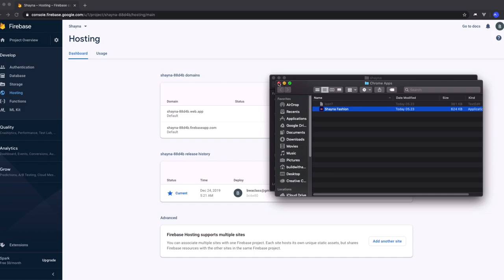Kelas Progressive Web Apps Tutorial Indonesia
Hi people with the spirit of learning, pada kali ini kita akan mempelajari Progressive Web Apps dari dasar sampai memiliki suatu website yang dapat diakses secara online atau offline dengan siapa saja.